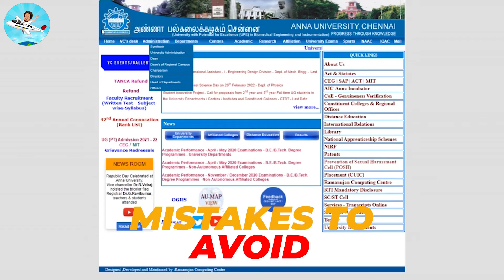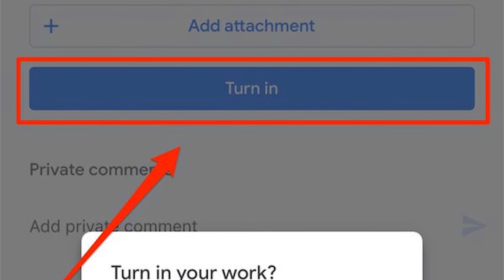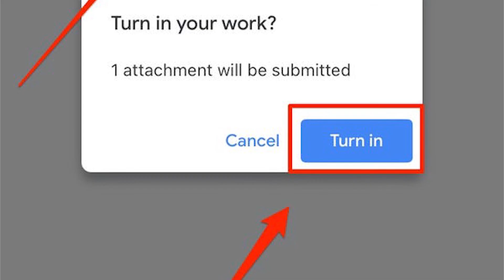Anna University Online Exam-Students Mistakes And Problem-Paper Rejected-Mistakes to Avoid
anna university latest news today tamil online or offline,
anna university mba placements,
anna university mba distance education admission 2021,